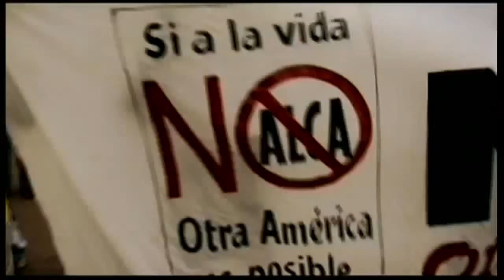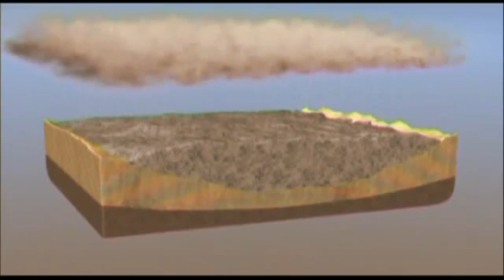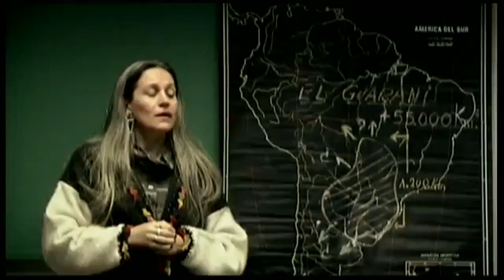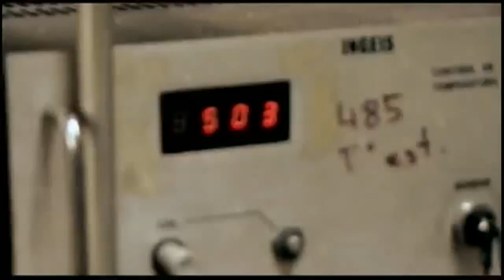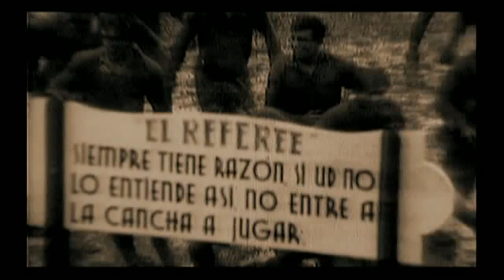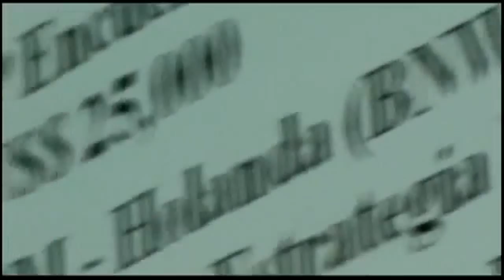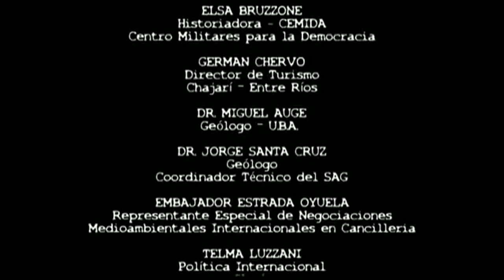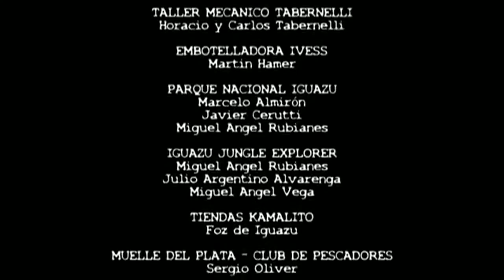Bco Mundial/ Argentina/acuífero Guaraní/Bases EEUU/+Ecuador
Documental completo sobre el Banco Mundial/Acuífero Guaraní. La triple frontera, bases de EE.UU, etc. 2004. Se le añadió un minuto de la expulsión en Ecuador de la base militar de Manta.